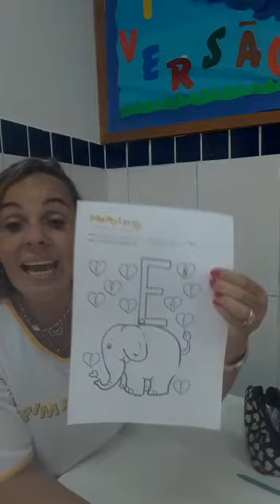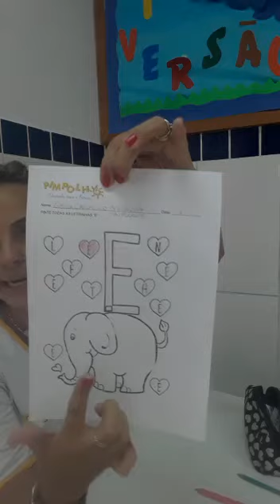Atividade n° 21